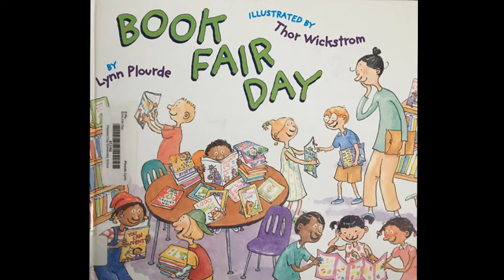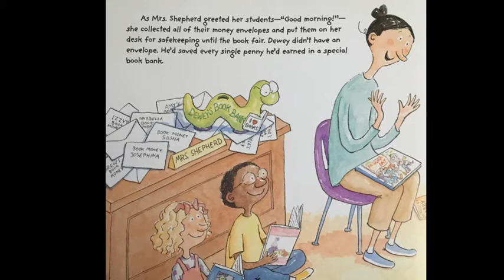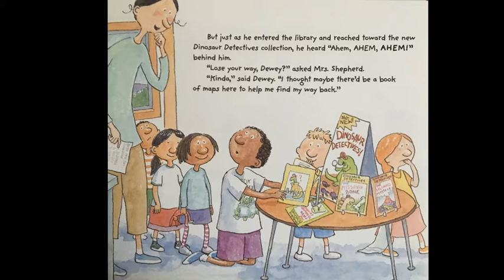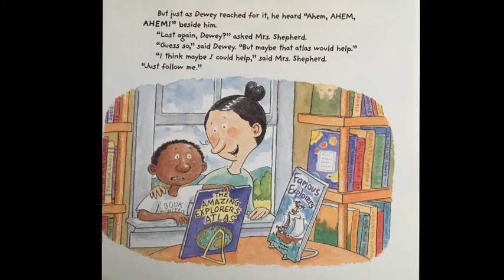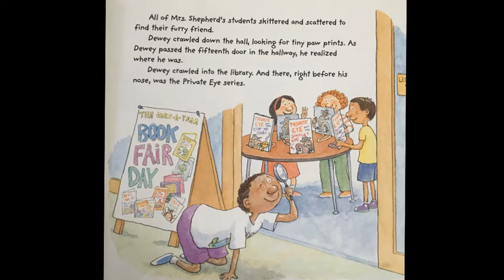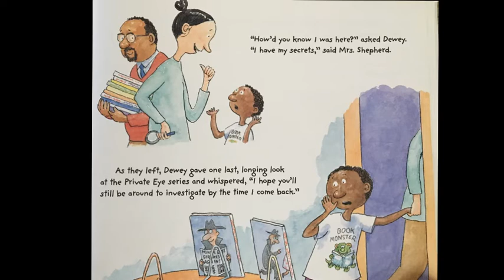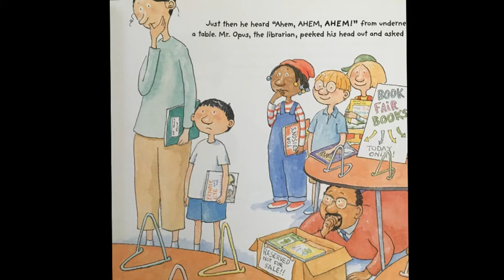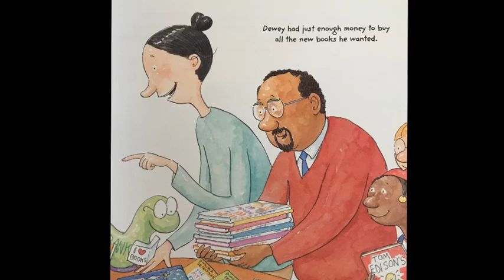Book Fair Day